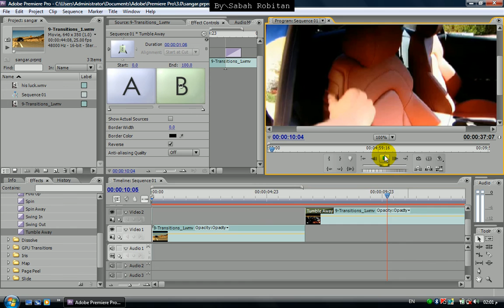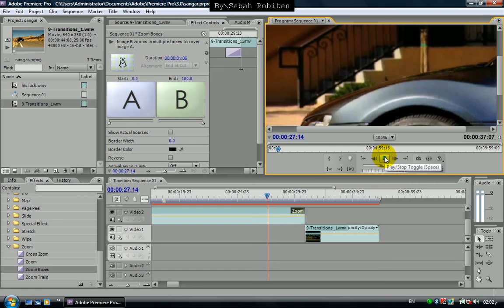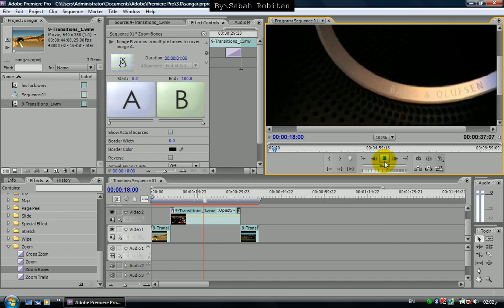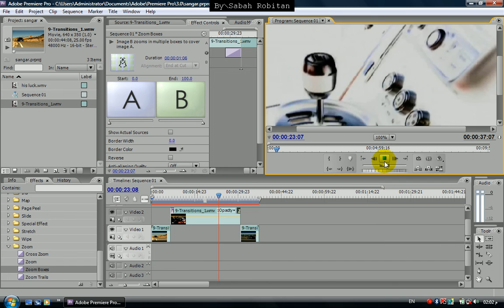adobe premiere pro cs3 12.avi